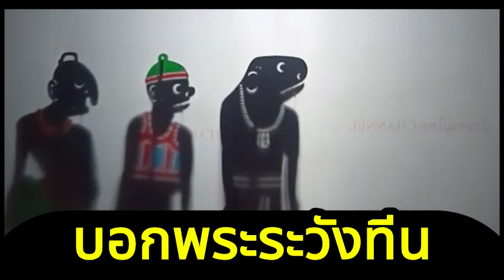หนังตะลุงฮา - บอกพระสิ